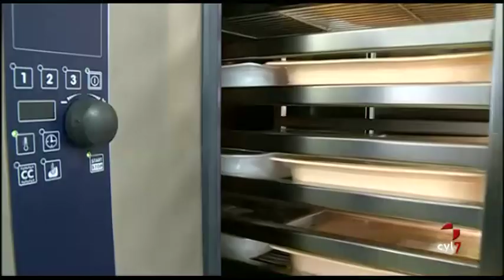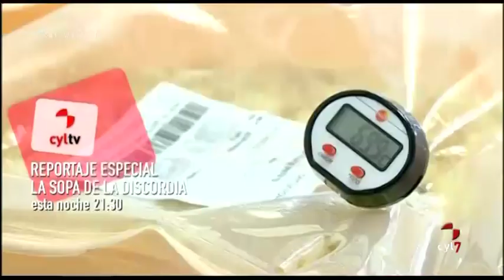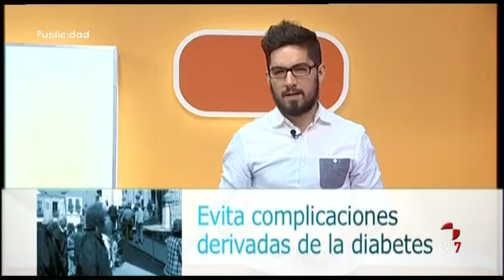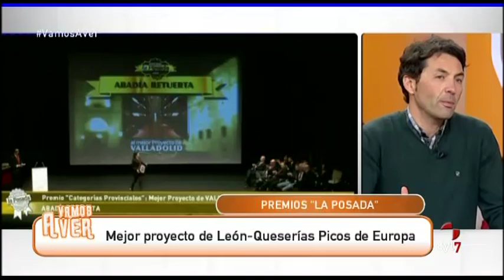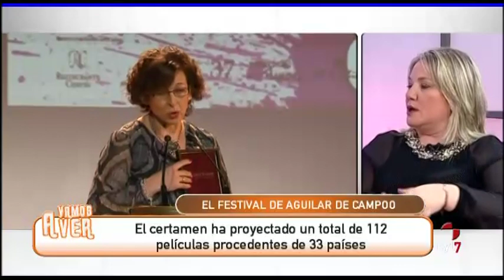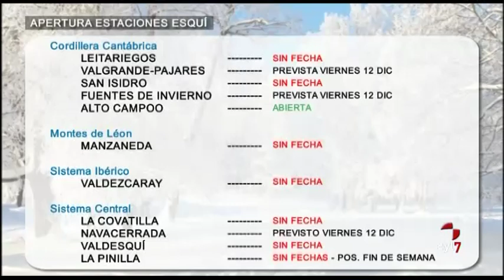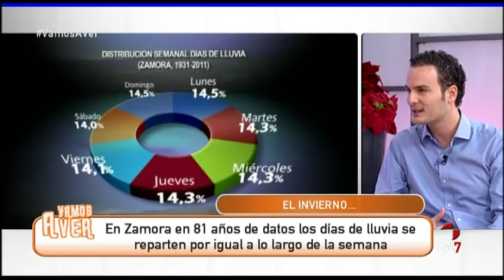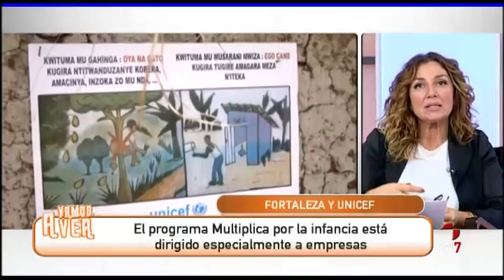Vamos a ver (11/12/2014)